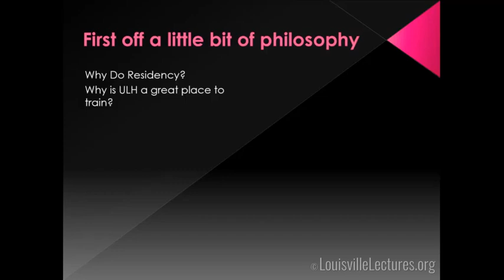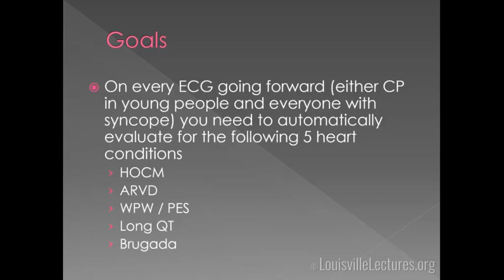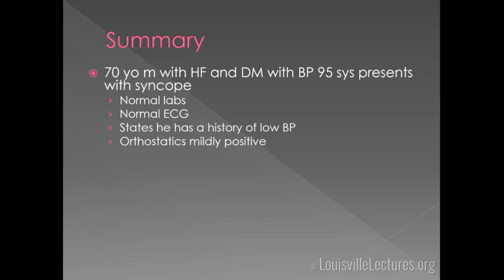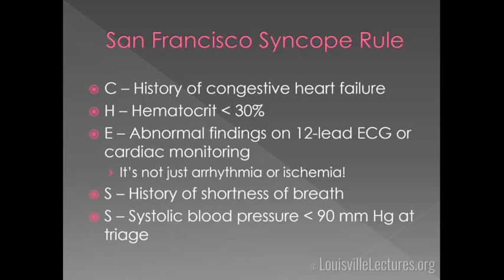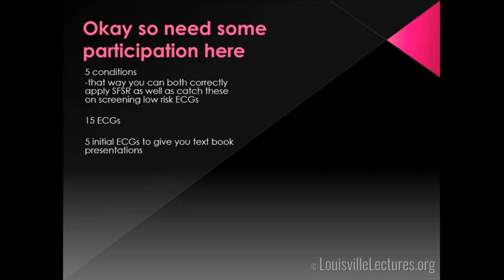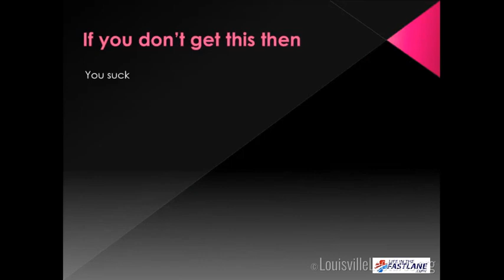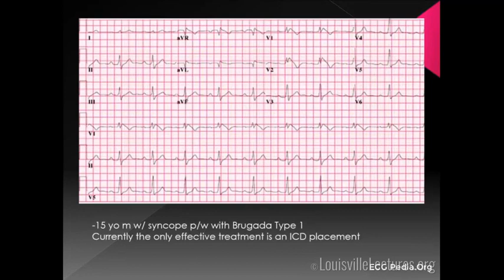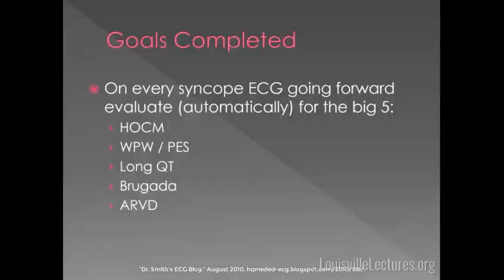Syncope and ECGs with Dr. Brain Ferguson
In this presentation, Dr. Ferguson discusses how to define when Syncope is an issue and needs to be admitted as well as identifying rare manifestations of serious and potentially fatal heart conditions. He does this with the use of many different ECGs.